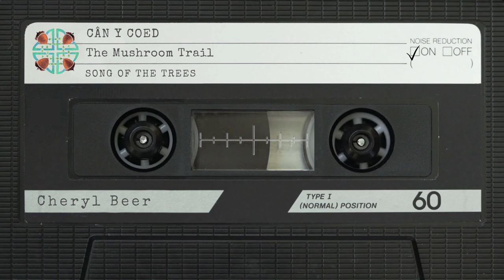The Mushroom trail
Join me in Coed Garth Gell Rainforest, writing poems,  collating tree biorhythms, creating nature narratives & filming poetic documentary ...

Ymunwch â mi yng Nghoedwig Law Coed Garth Gell, lle rwy’n ysgrifennu cerddi, yn casglu biorhythmau coed, yn creu naratifau natur a ffilmiau dogfennol barddol …